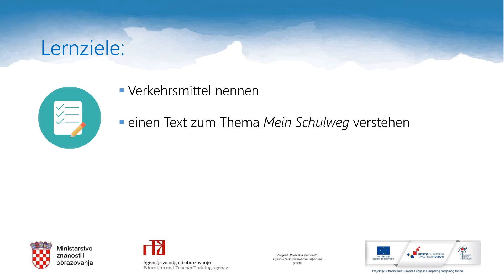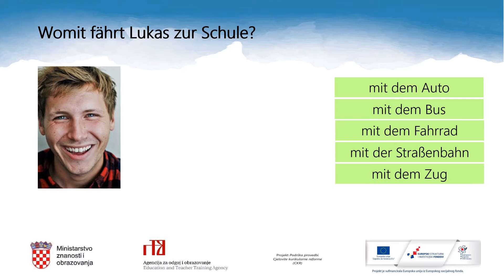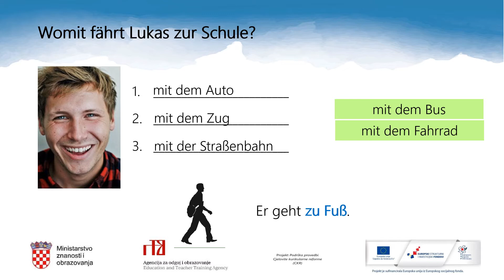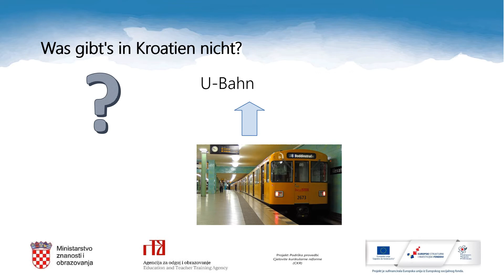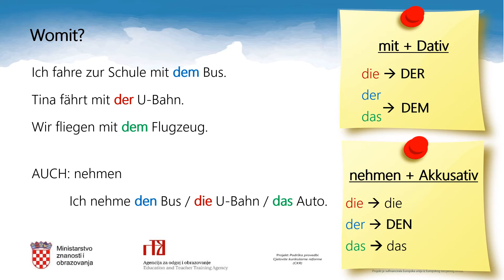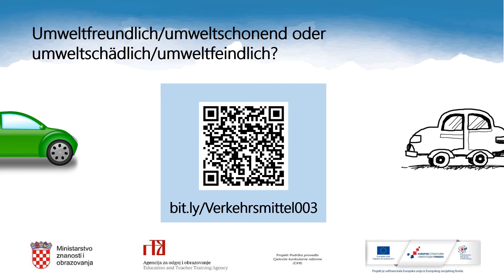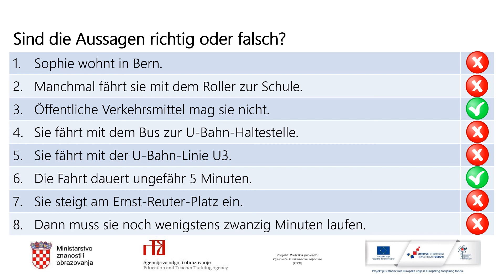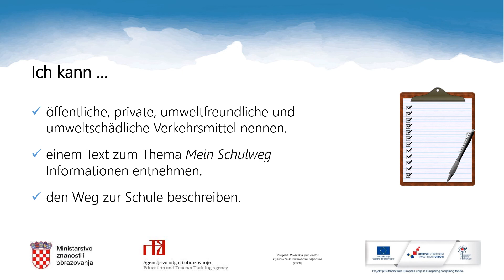Njemački jezik 2.r SŠ (početnici) - Verkehrsmittel in der Stadt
Autor: Marko Javorina / Ivana Cvijović Javorina